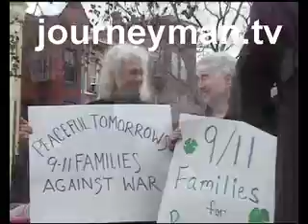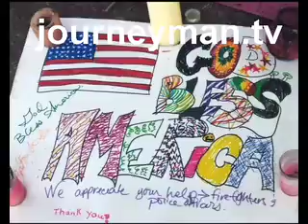Finding Our Voices - Trailer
How is America coming to grips with the harsh treatment of those crying out in despair on the eve of a terrible war?

They knew that their country was violating every ideal it purported to stand for. so they put their lives on the line and attempted to stop a war. From the raw energy of street demonstrations, to interviews with compelling personalities, this is a film about eight courageous Americans who risked their lives, liberty and reputations to avert the Iraq war.

A grandmother who saw her son die at the World Trade centre on September 11th, 2001, struggles to provide him with a legacy of peace. "I felt it was an abomination that he would die trying to save lives, and, as a result of that, tens of thousands would lose their lives," cries Adele Welty.
A soldier who felt his sacrifice was based on a lie. "I was personally hurt to find out that every reason I was told that I had to go to that country, invade that country, go to war with that country was false," asserts John Bruhns. "We were told WMD, we were told an imminent threat to this country, we were told a possible link between Saddam and Al Qaeda ... it seems as if now that doesn't matter any more ... like it's a moot point. That bothers me."

Soldiers and politicians, activists and mothers, transform tragedy into hope, sacrificing everything to speak a truth that was often condemned as treasonous. "When you look at the whole issue of democracy, it's a thin line between being a democracy and being a fascist state; and it's easy to slip over to being a fascist state, when citizens cease to question, when citizens cease to hold accountable," declares Rev. Graylan Hagler.

Continuing in an oft forgotten tradition of American dissent, the eight heroes portrayed in Finding Our Voices remind audiences that citizens are the key elements of a democracy, and that it is our job to change the world.